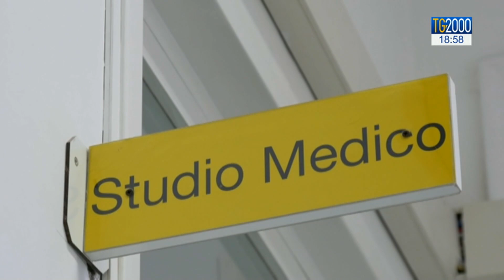Il batterio New Delhi, all’origine dei decessi in Toscana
Arriva dall'India, il batterio che in toscana ha causato la morte di 30 persone. Fa parte di un particolare ceppo di klebsiella, e' antibiotico-resistente e finora nel nostro Paese si erano registrati solo sporadici casi. Servizio di Luigi Ferraiuolo